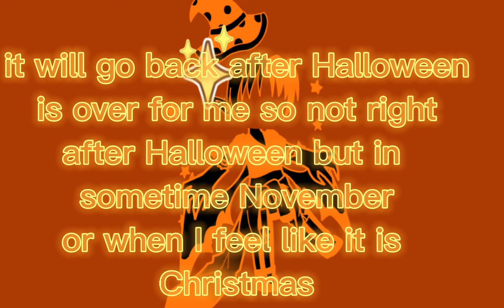87 days till Halloween!